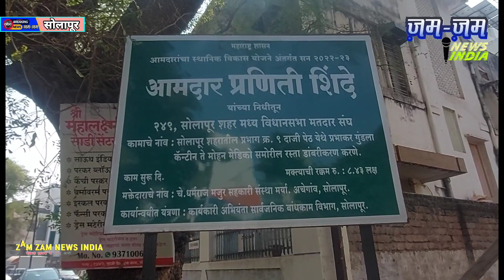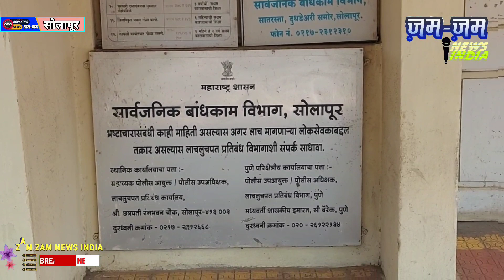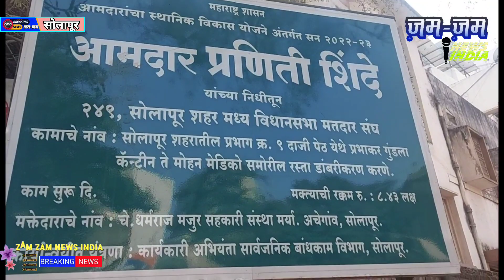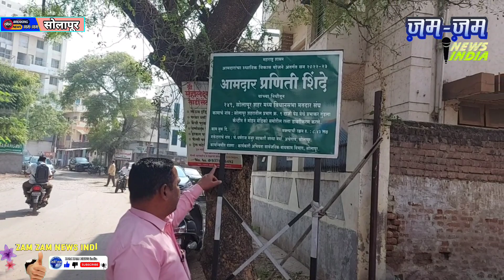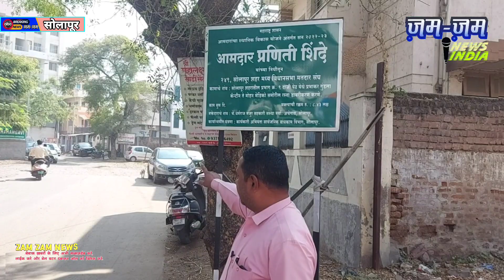आमदार प्रणिती शिंदेच्या फंडातून PWD च्या आधिकार्यांनी रस्ता अर्धवट तयार करून तीन तेरा केला.